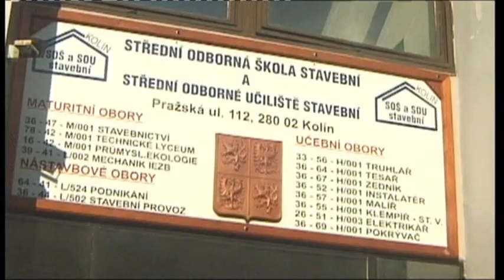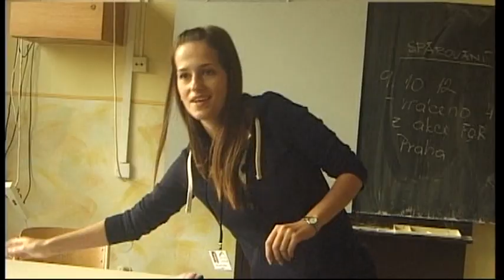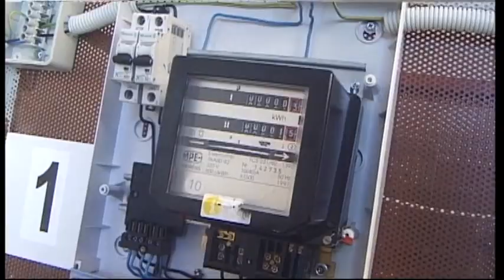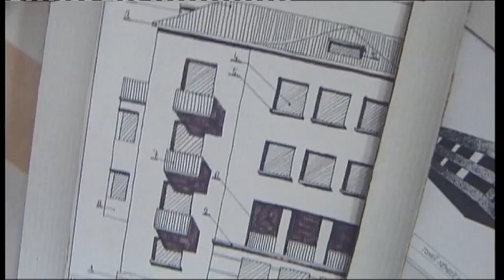Kópia videa VTS 01 1